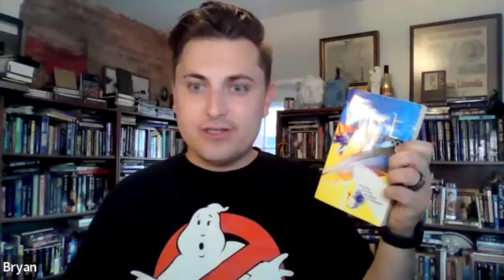30 Years of Vurt: Jeff Noon Reveals the Secrets of the Novel that Reinvented Cyberpunk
Join us in a journey through the streets of an alternate cyberpunk Manchester as we sit down with legendary author Jeff Noon to celebrate the 30th anniversary edition of his groundbreaking classic “Vurt”! 📚✨ Dive into the surreal, mind-bending world of Feathers as we discuss the book’s enduring impact on the sci-fi genre and its relevance in today’s tech-driven society. Don’t miss this exclusive interview with the mastermind behind “Vurt” as we explore the past, present, and future of this mesmerizing tale.

Publisher Blurb: “Hailed as the novel that reinvented cyberpunk, The 30th Anniversary edition of Jeff Noon's award winning cult classic, Vurt. Scribble and his gang, the Stash Riders, haunt the streets of an alternate Manchester, chasing the immersive highs that come from Vurt Feathers. Place a feather in your mouth and it takes you to the Vurt: another place, a trip, a shared reality of all our dreams and mythologies. Different coloured feathers provide different experiences, but Scribble is searching for his lost love and only one feather offers the hope of finding her. It's the ultimate feather, it may not even exist at all: Curious Yellow. But as the Game Cat says, "Be careful, be very careful. This ride is not for the weak." First published in 1993, Jeff Noon's extraordinary, influential, award-winning novel transcended SF boundaries and resisted categorization. Alluding to noir and surrealism alike, it was defiantly its own thing and remains so thirty years later.”

We’re so glad we had the opportunity to interview Jeff on the eve of Vurt’s 30th Anniversary edition publication!

Quick note: Apologies for breakdown in communications between Jeff and I in this interview! It was hard to determine if he was done speaking with choppy audio and lack of video! All that being said, we hope you enjoy this interview as much as we did! We're still learning and playing with different recording and video editing tools! Quality will improve as we get better!

Jump to certain questions:

How do you view Vurt 30 years later? (0:30)

How do you think the rise in escapism media and VR games impacts the legacy of Vurt? (3:20)

Walk me through your inspiration for the character of Scribble, and how did you come up with him as a character? (6:34)

Where are you Zooming from today? (9:20)

How do you approach readers or critics that write off works with controversial topics or themes? (12:00)

Let us know what you think of Vurt in the comments! and make sure to follow us on any social media channels you participate in!